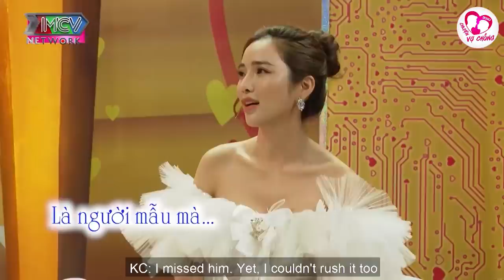Chồng lạnh nhạt sau khi đẻ hỏi ra mới biết là do mình